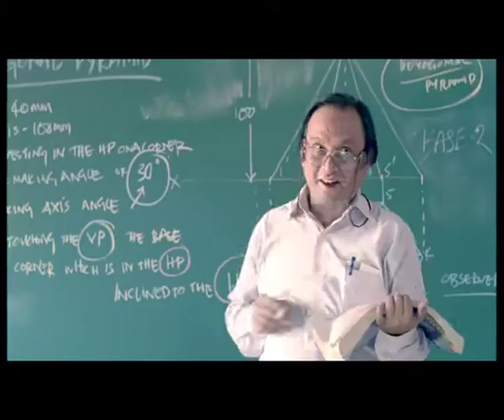J.K. Super Cement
Do you know what is the World's strongest material?